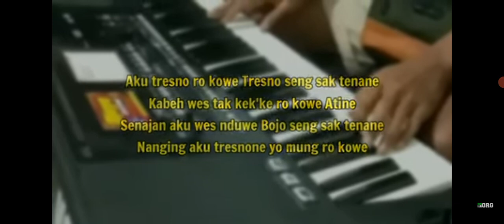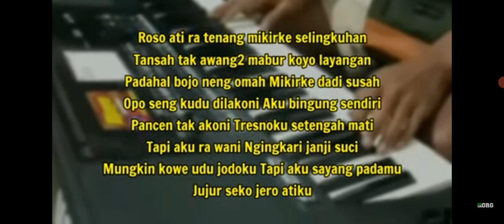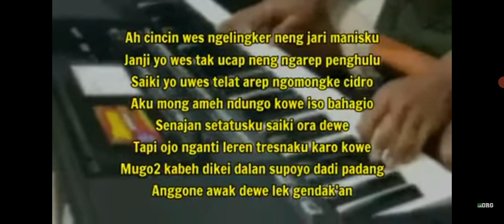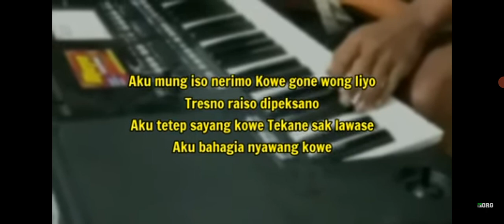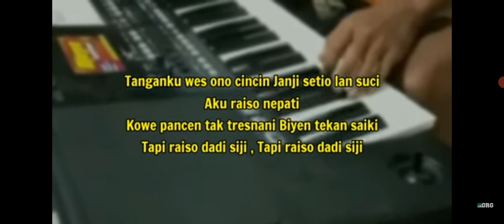RAISO DADI SIJI (Masih candu nyanyiin ini)